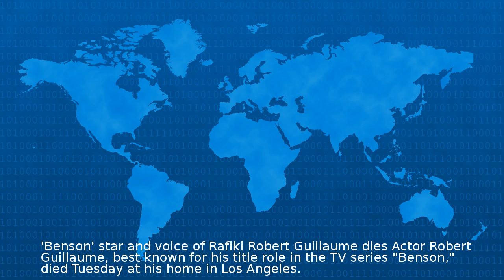'Benson' Star And Voice Of Rafiki Robert Guillaume Dies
Benson star and voice of Rafiki Robert Guillaume dies Actor Robert Guillaume best known for his title role in the TV series Benson died Tuesday at his home in Los Angeles He was http rss cnn com r ...